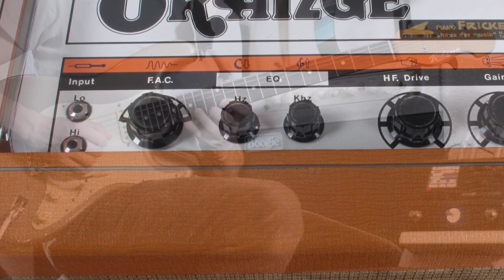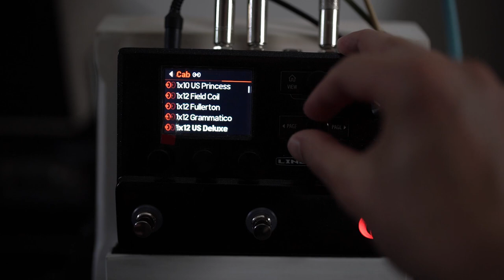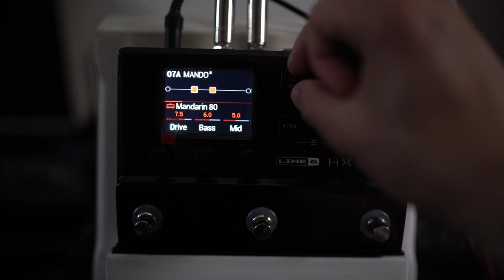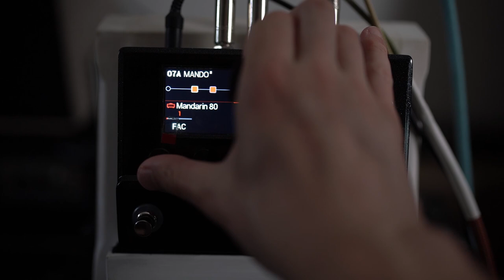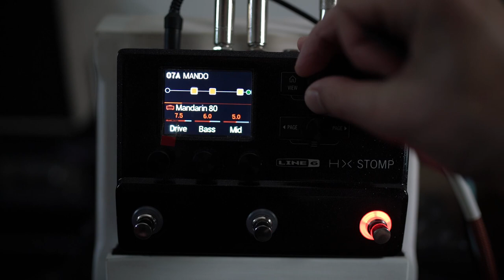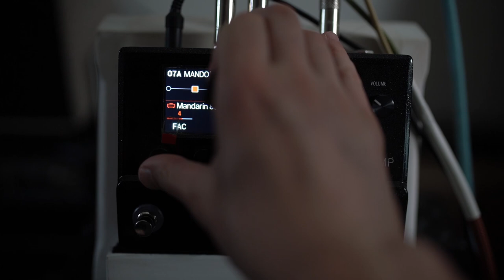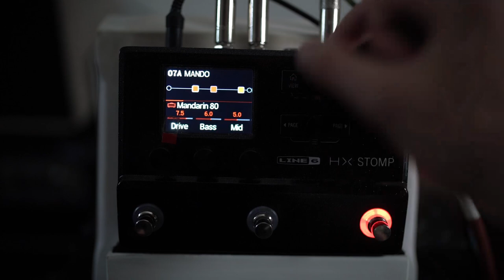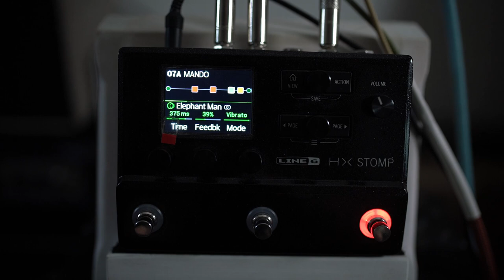Orange OR80 - I Overlooked this Amp in the Helix || Here's what you need to know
This amp model (Mandarin 80) is based on an Orange OR80. This amp from Orange arrived on the scene in the 70s, and sits in the classic territory - think Vox tones, think Plexi tones - basically nothing crazy high gain, but a very cool amp that I think will suit Indie, Rock, Brit Pop and Worship players.

And the most important control is at the very end of the amp parameters.

I'm using the preset "EXPMandoDVFreez" in the intro (expression bundle), and "Mando" in the explanation (main bundle).